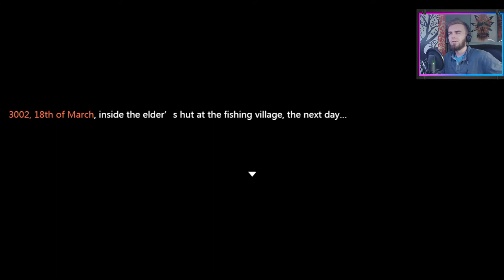Sword Maiden of Azure Dragon - Dark Elf & Fairy [Part 5]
Heroine of the story is a spirited bi-sexual dragon-born princess. Her travels brought her to a foreign land gripped by an insidious plot with a dark purpose, she must gather her allies and defeat the ultimate evil, using her sword, her wits.